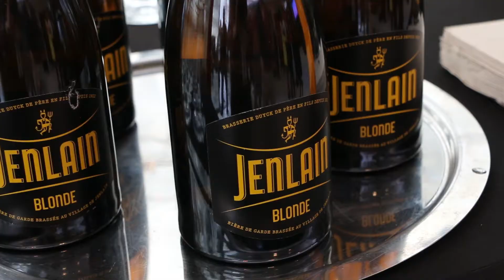Conférence de presse de Champs-Elysées Film Festival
Conférence de presse de la 6e édition de Champs-Elysées Film Festival le 11 mai 2017